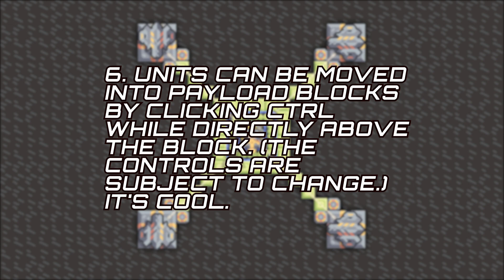Mindustry V7 news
sub pls
discord server